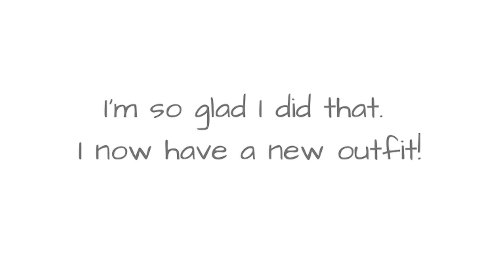Luxe Fashion: How to Rock Leather and Cashmere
I have taken inspiration from this incredibly edited image and recreated it using my own clothes. I had some fun along the way while pushing myself outside of my realm of known possibilities. The end result is an outfit I may just wear in public one day!!
Zara dark grey turtle neck jumper
Giorgio Armani grey pinstripe pants (trousers).
Unbranded black leather ankle boots.
Photo source: Marie Claire.